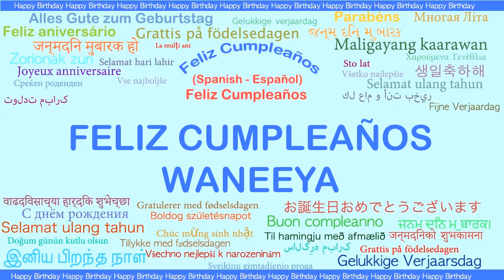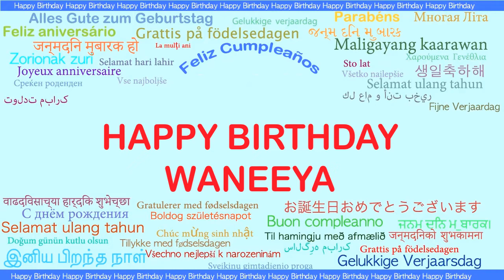Waneeya Languages Idiomas - Happy Birthday